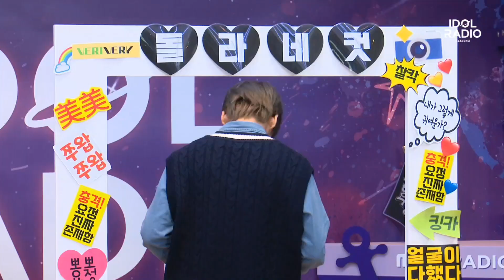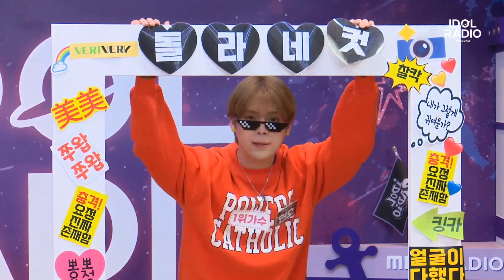[VERIVERY(베리베리)] 221130 IDOL RADIO 아이돌 라디오